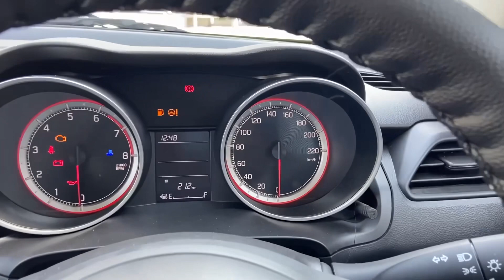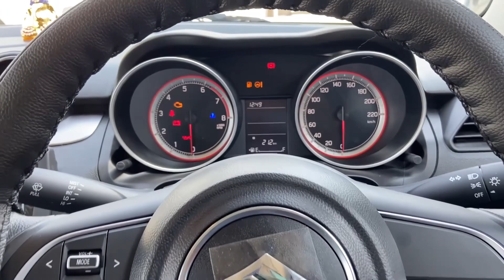SWIFT VXI 2023 New Model ❤️ SWIFT VXI 2023 SILVER COLOUR 🔥 SWIFT 2023 New Model ❤️ SWIFT VXI 2033